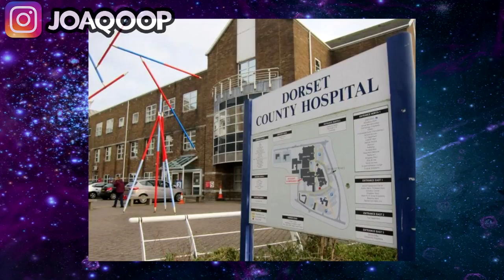Empezaron a IDENTIFICAR el CUERPO del Avión de Emiliano Sala 😣 [ENG SUB]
El cuerpo encontrado adentro del Avión, ya está siendo identificado en Inglaterra, mientras todo el mundo espera para saber si se trata de Emiliano Sala o de su piloto, se conocieron más detalles de la búsqueda que el gobierno Britanico ya dio por finalizada.